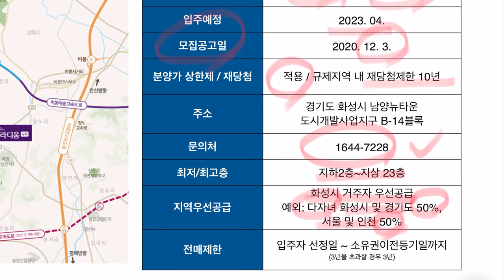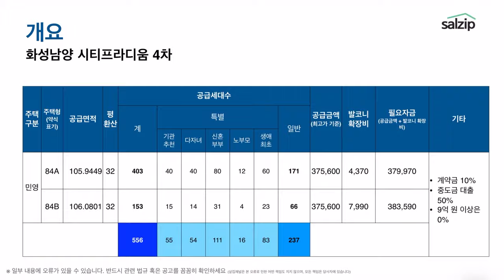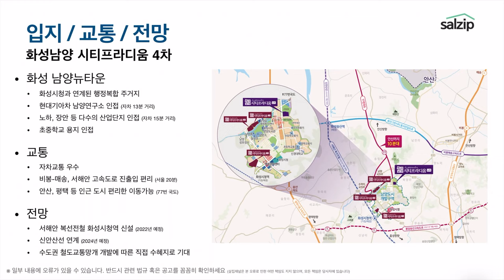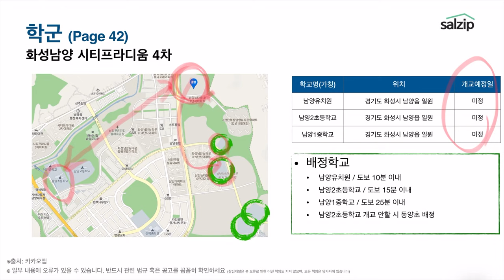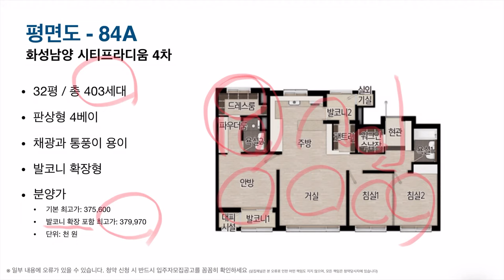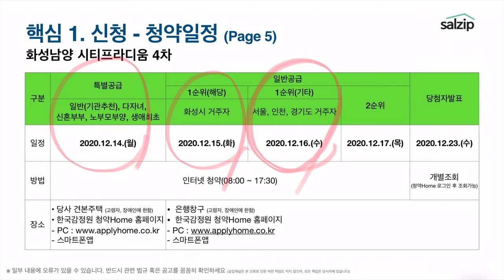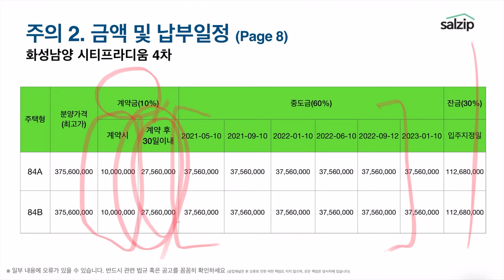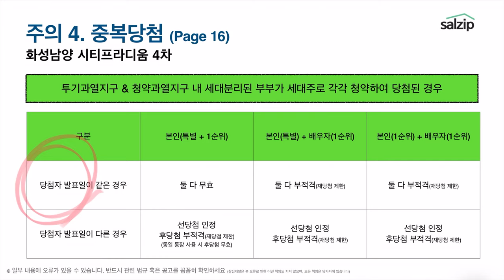서해선 호재로 뜨거운 3억대 남양뉴타운 대박 청약지? 화성 남양 시티프라디움 4차 [살집청약 박미미/드론 영상 포함]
내비게이션
00:00 Intro
00:46 단지개요
03:10 입지
07:00 단지 & 평면
09:10 청약시 유의사항 (일정, 자격요건 등)
13:00 Outro